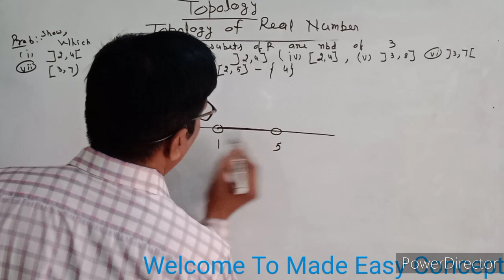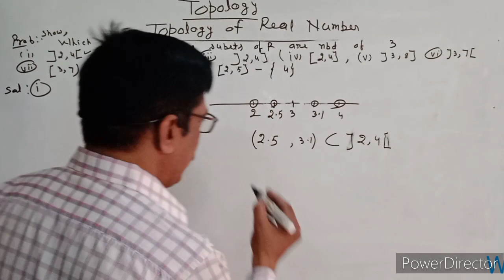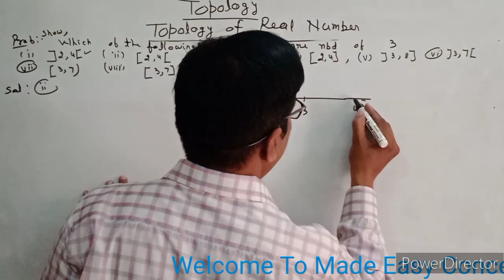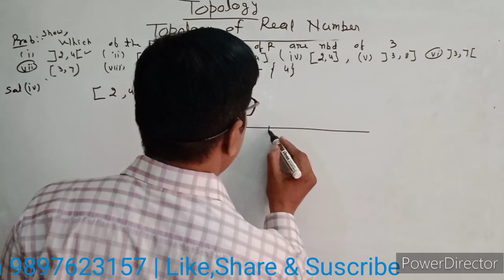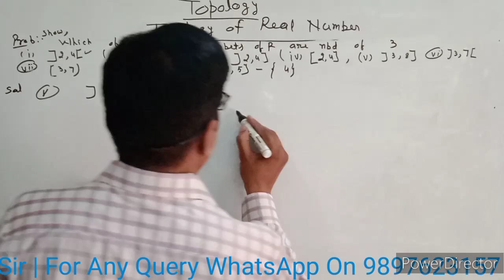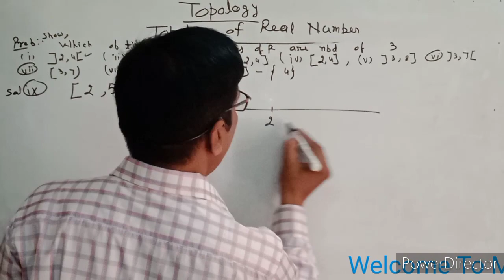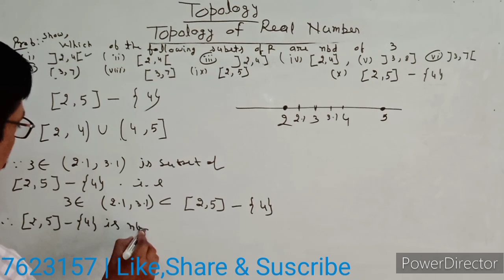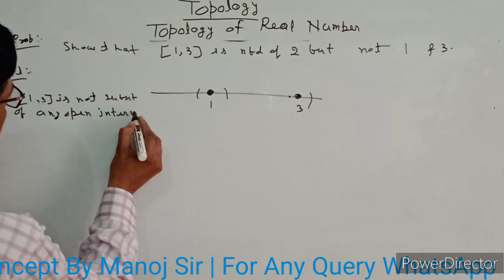Question Based On Neighbourhood of A Point |B.sc & M. Sc maths in Hindi |UG & PG Maths